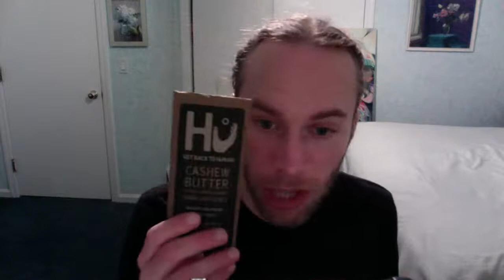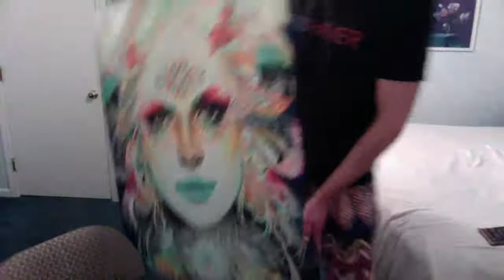Thanksgiving Recipes PLUS Supplements to Prevent Dementia: The Lion's Den, November 23, 2022